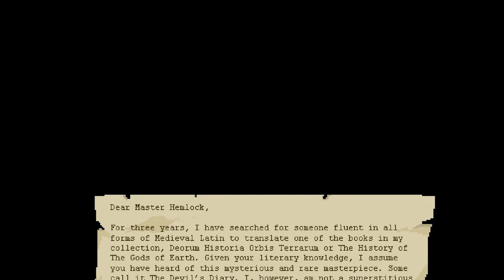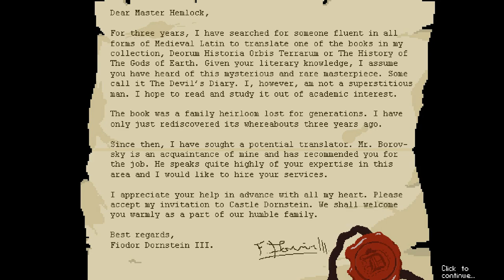Castle Dornstein Demo First Look | Classic Pixel Point & Click Adventure Game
Here's my first look at the pixel art classic style point and click Castle Dornstein.

W H E R E  I  B U Y  M Y  G A M E S